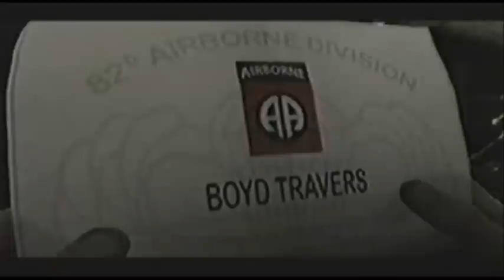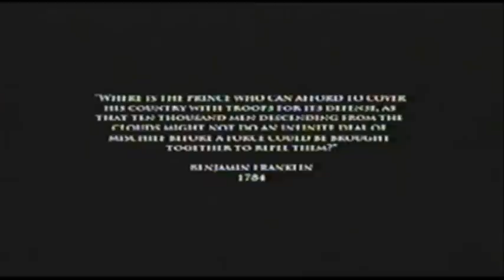Medal of Honor Airborne Video Walkthrough: Operation Husky Part 1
This is my video walkthrough for the Xbox 360 version of Medal of Honor: Airborne. Now I know I jumped from Medal of Honor: Frontlines to Airborne without making any walkthroughs for the other numerous MoH games. My reason for this being I sold Rising Sun, thought European Assault sucked the ass end of a donkey with diarrhea, and never really played many WW2 shooters after that experience. Rest assured though I have recently caught up with the CoD series and will eventually do walkthroughs for those too.

This video covers the first half of Mission 1: Operation Husky